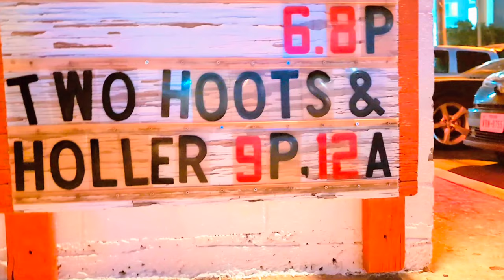Rick Broussard's Two Hoots and a Holler, The Little Longhorn Saloon, 8 June 24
Love the band, love the song.
Dancers would be a bonus.

Thanks, y'all!